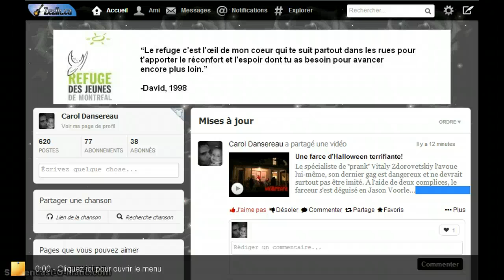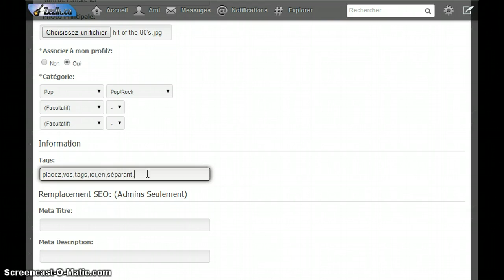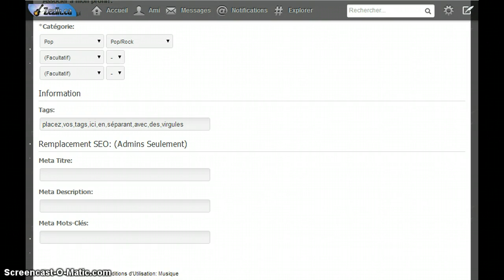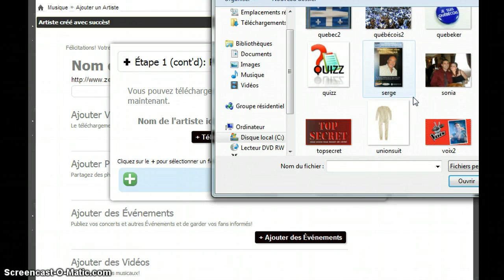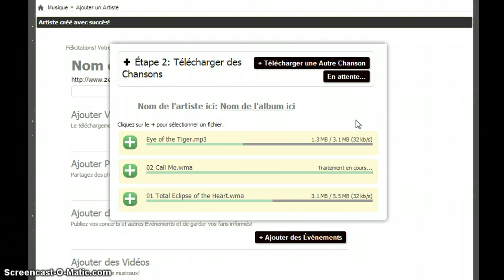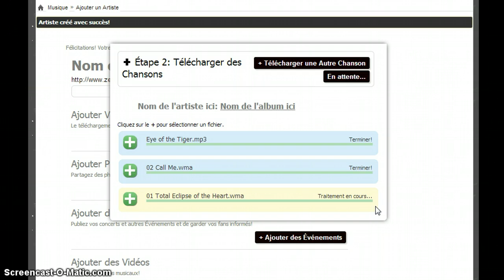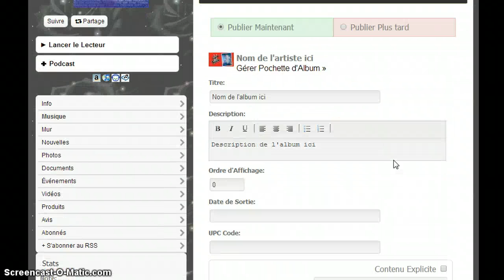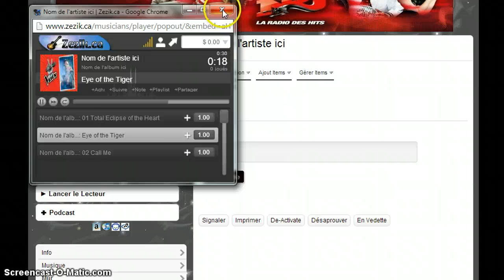Comment ajouter sa musique sur Zezik.ca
Voici une vidéo explicative pour les artistes démontrant comment mettre sa musique en ligne sur Zezik.ca